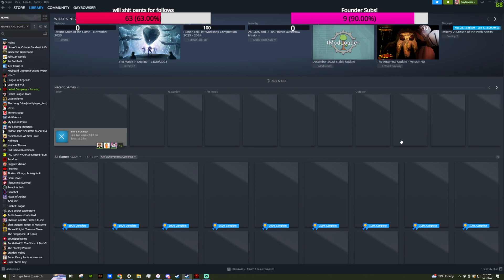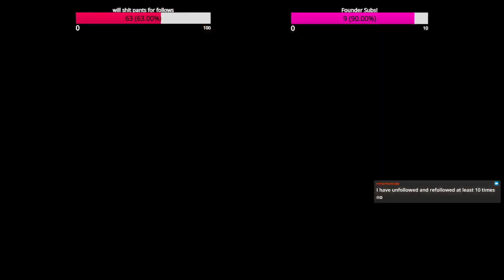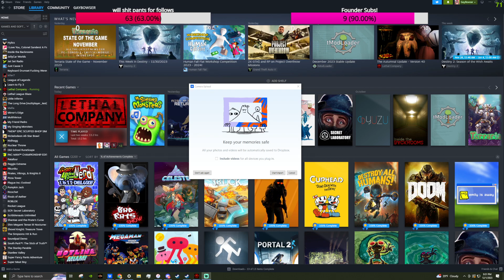Da Box Plays Lethal Company EPISODE 3 [UNCUT]